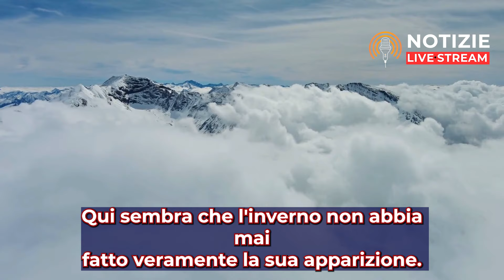METEO ITALIA CHOC, cambia tutto da ora: via il caldo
Meteo Italia choc, caldo addio: un cambio drastico che sconvolge tutti! Oggi su Notizie Live Stream, le notizie del giorno includono uno sguardo approfondito alla cronaca politica e giudiziaria, ultimora gossip TV, e tragiche novità che toccano la vita di tutti. Scopriamo insieme come il clima del nostro paese sta subendo trasformazioni radicali, con un improvviso calo delle temperature e fenomeni meteo estremi che ci colpiscono inaspettatamente. In particolare, il nord Italia è testimone di un vero e proprio shock meteorologico: da un'atmosfera quasi estiva a nevicate sorprendenti che porteranno neve a bassa quota, persino nei luoghi solitamente riservati agli impianti di sci primaverili.

Nelle nostre regioni settentrionali, l'aria gelida proveniente dall'Europa del Nord ha iniziato a farsi sentire, con previsioni meteo che annunciano un calo temperature significativo. Questo fenomeno non solo rappresenta un cambiamento immediato per i cittadini e per chi aveva programmato escursioni in montagna, ma solleva anche questioni importanti riguardo l'impatti del cambio climatico su scala più ampia. Il 2023 si sta dimostrando un anno di anomalie meteo, con un clima che alterna condizioni estreme in modo sempre più frequente e imprevedibile.

Al sud, invece, l'estate invernale continua a prevalere, con temperature che rimangono sopra la media stagionale, dimostrando quanto il clima possa essere diversificato all'interno del nostro stesso paese. Le notizie di gossip, gli eventi sportivi, e le cronache, sia politiche che giudiziarie, si intrecciano con queste drammatiche variazioni del tempo, influenzando la vita quotidiana e le prospettive future di molti.

Questa è una tragica ma anche triste notizia per gli amanti del caldo, che devono dire addio alle temperature elevate tipiche di questo periodo. Con le notizie a colori che ci arrivano da ogni angolo dell'Italia, è chiaro che stiamo vivendo un periodo di grandi cambiamenti, sia meteorologici che culturali.

Non perderti i dettagli di questo fenomeno meteo choc, segui le nostre trasmissioni per rimanere sempre aggiornato sulle ultime novità. Vuoi sapere come questo shock climatico influenzerà la tua regione? Resta con noi per scoprirlo!

Questa descrizione, secondo la tecnica AIDA (Attenzione, Interesse, Desiderio, Azione), mira a catturare l'attenzione dei spettatori, suscitare interesse e curiosità, stimolare il desiderio di approfondire e incoraggiare l'azione di interazione con il contenuto.

Su Notizie Live Stream, la triste notizia viene trattata con la dovuta sensibilità, mentre la cronaca, in tutte le sue sfaccettature, viene esplorata a fondo. Unisciti a noi per restare al passo con le notizie

cronaca politica,